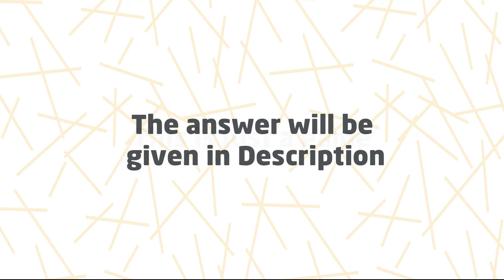Solve This In 15s If You Are A Genius!